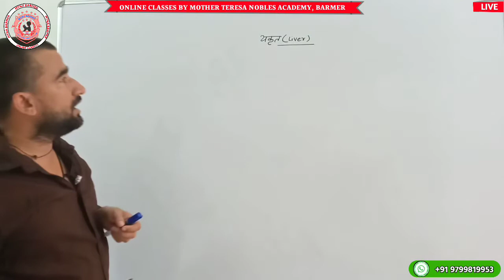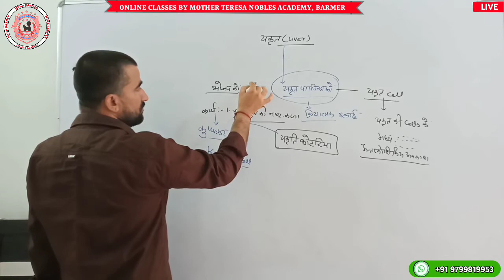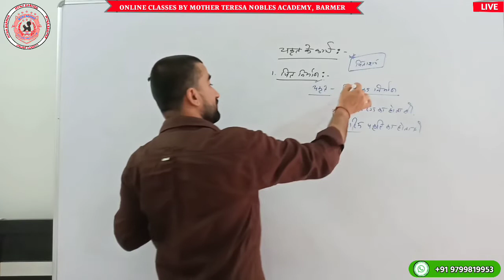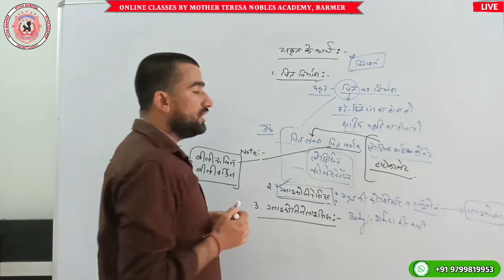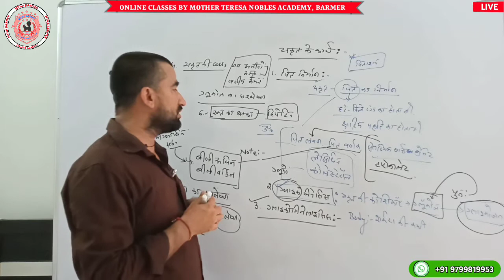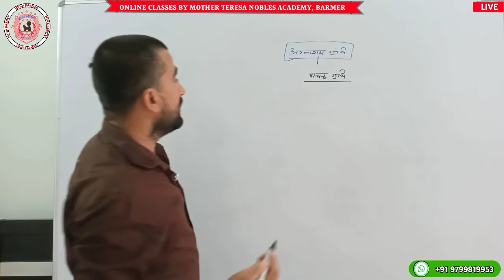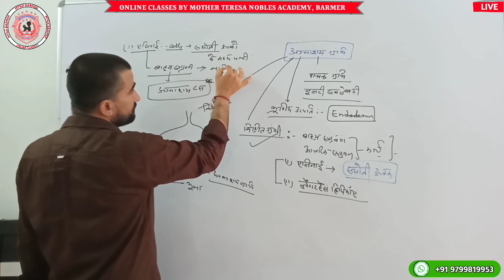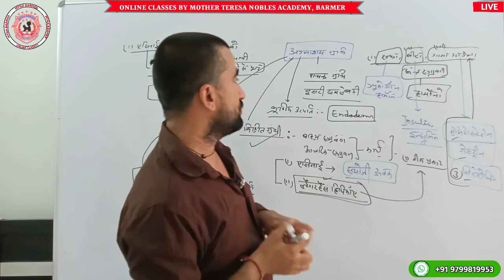CLASS XII ZOOLOGY : CHAPTER 2 (PART-7)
ONLINE_CLASSES_START